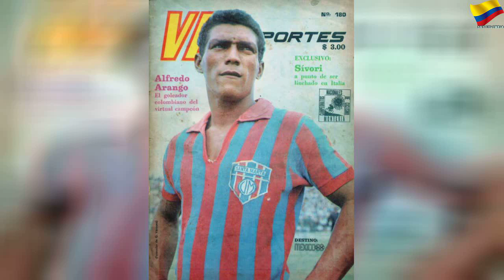historicos del america el sabado vamos a comer tiburon 5de9ee84e50da